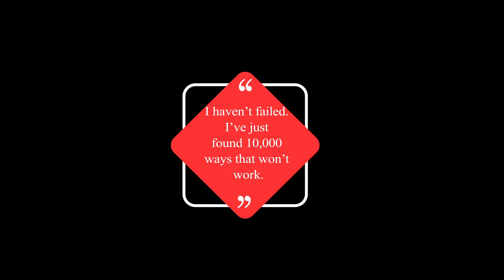“I haven’t failed. I’ve just found 10,000 ways that won’t work.”– Thomas Edison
The best quotes of all time are the ones that resonate with people in a way that the world will never forget them.
They’re the kind of wisdom that smacks you in the face and encourages you to be all you can be.